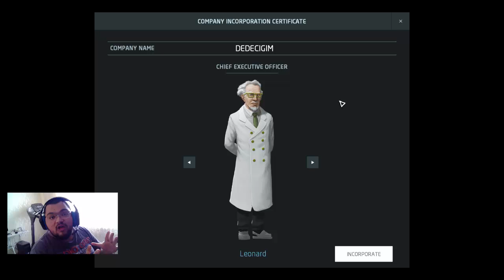İlk İzlenim : Big Pharma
Big Pharma'nın Türkçe Oynanış Videosu İle Karşınızdayım Babuşlar. Oyunumuz Üretim Üzerine Kurulmuş Oyun , Bir İlaç Firmasının Yöneticisiyiz , Doğadaki Şifalı Hammaddeleri Alıp , Çeşitli İşlemlerden Geçirerek İnsan Sağlığına Yararlı İlaçlar Üretiyor Ve Bunun Üzerinden Yaşamımızı Sürdürüyoruz. Üretim Yapmayı Seviyor Ve Yeni İlaçlar Geliştirerek Adınızı Tarihe Yazdırmak İstiyorsanız , Bu Oyun Tam Size Göre Babuşlar. İyi Seyirler.

Mobil Uygulamam

Özel Açıklama